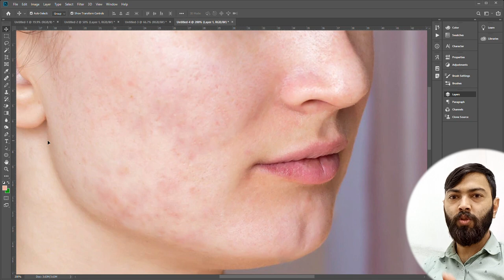Healing brush tool - Adobe photoshop for basic - Class - 14 Nepali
Hey Everyone. This is class 14 of Adobe Photoshop for who want learn basic. In this Class you will learn about Healing brush tool.